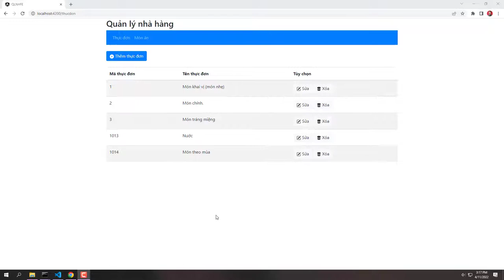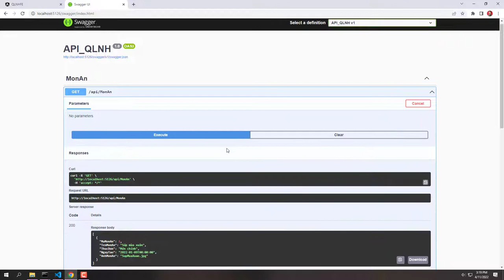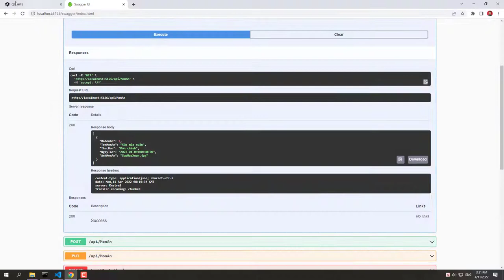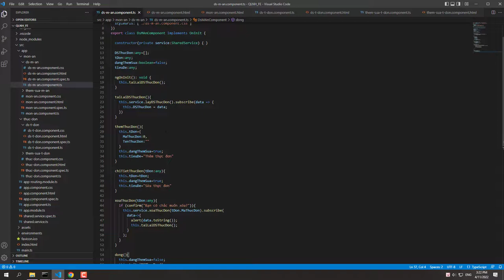Học Angular 13 - dot net core api - sql server 2022 - bài 14:Copy Paste thucAn | Angular Quá Nhanh